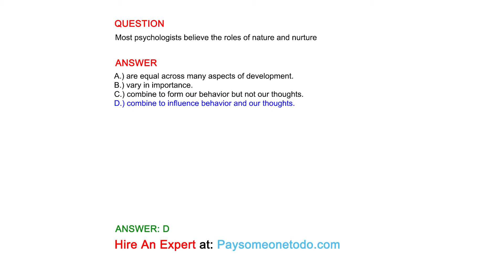Most psychologists believe the roles of nature and nurture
QUESTION

ANSWER
A.) are equal across many aspects of development.
B.) vary in importance.
C.) combine to form our behavior but not our thoughts.
D.) combine to influence behavior and our thoughts.